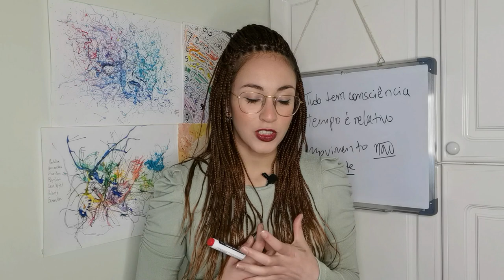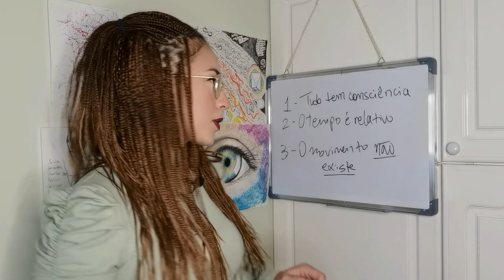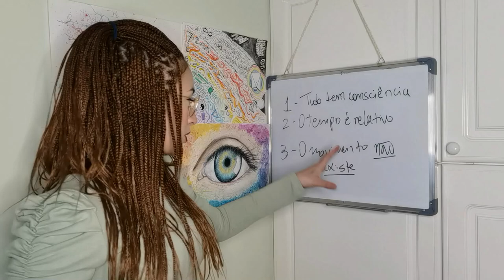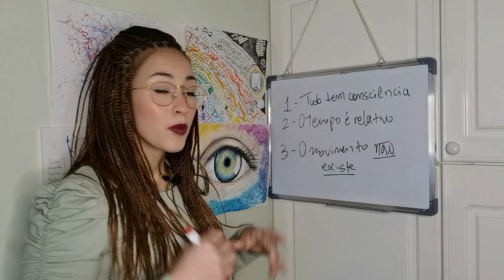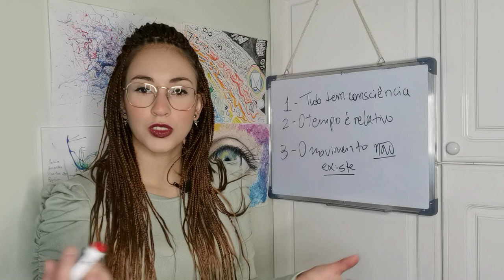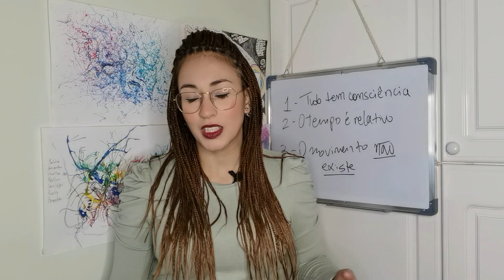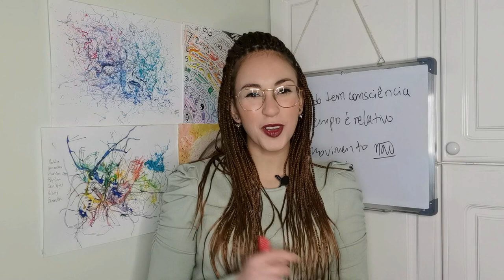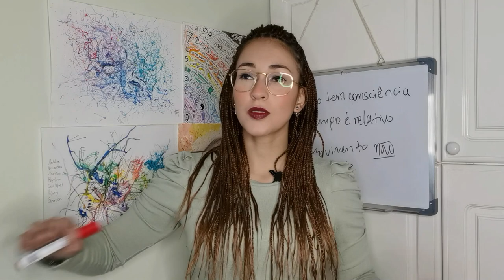COMO PROVAR QUE O MOVIMENTO NÃO EXISTE?-08-Confirmação da teoria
Desde há milhares de anos que sempre considerámos a nossa existência como uma energia em movimento eterno, e realmente a nossa energia está! Mas... E se eu te dissesse que o nosso corpo não?
Nós nunca entendemos verdadeiramente a relatividade do tempo, e precisamos de reaprender a olhar para o que é a realidade.